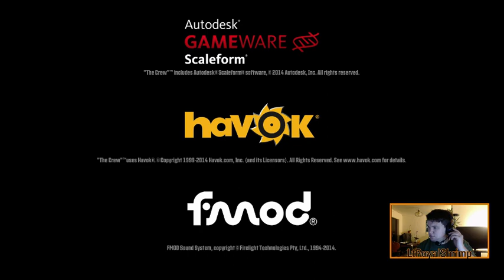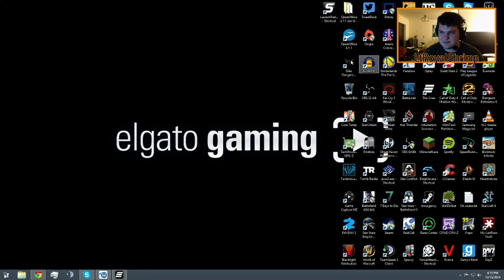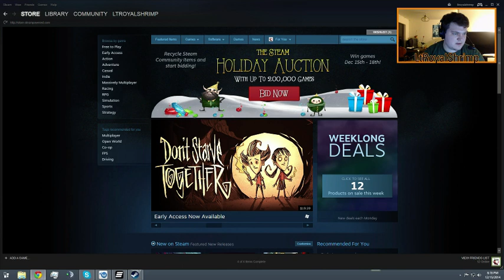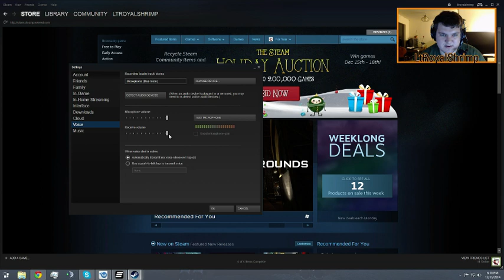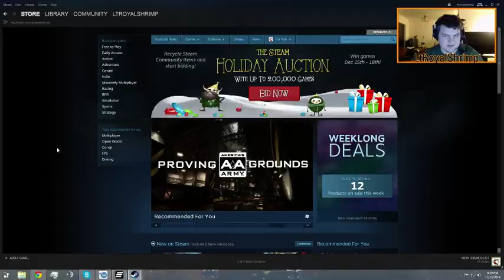Doing random stuff in The Crew | Stream highlight